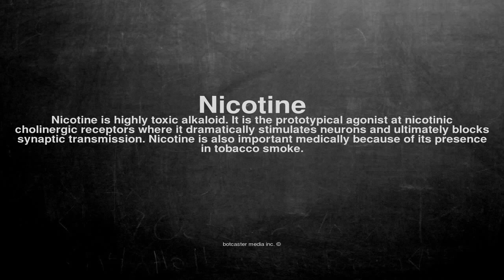Medical vocabulary: What does Nicotine mean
What does Nicotine mean in English?